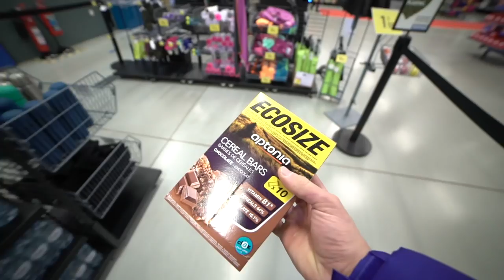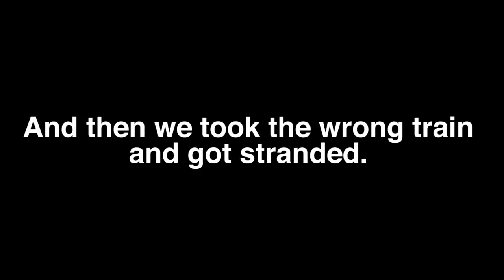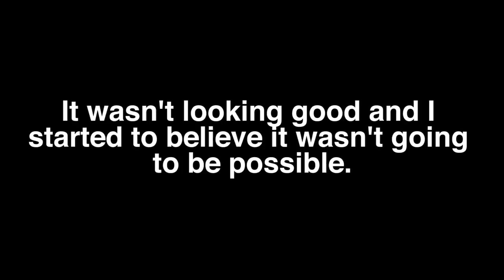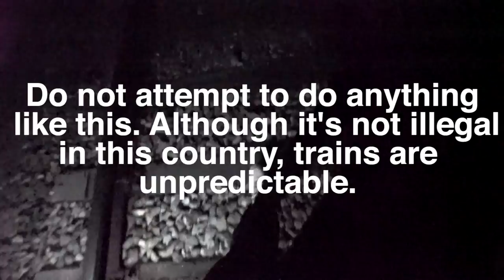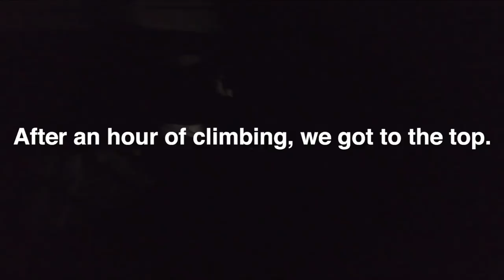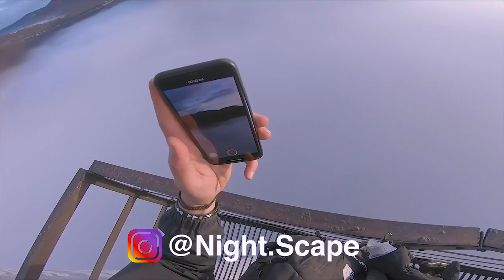Slovenia Explorations With Locals!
This video features fully trained professional parkour athletes. All professionals featured in this video have been training for most of their lives and understand all of the risks involved. Nightscape insists that no one attempts to re-create or try any of these stunts in this video.